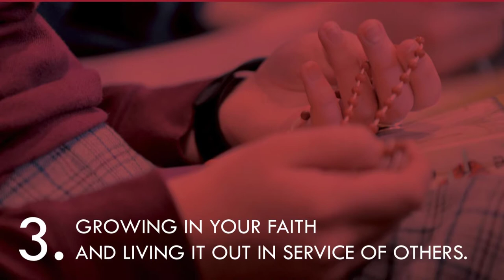Welcome Class of 2022!